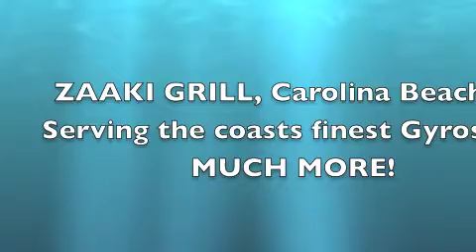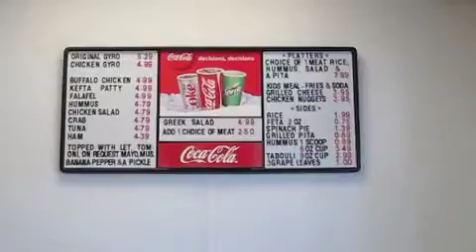Zaaki Grill- Carolina Beach NC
GREAT greek food, Gyros, Pitas, Falafel, Salads and much more